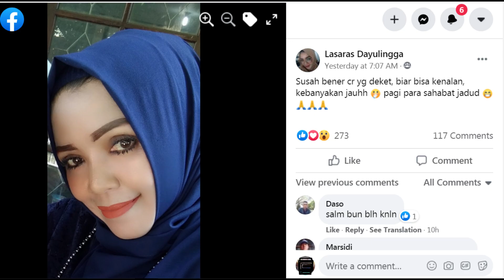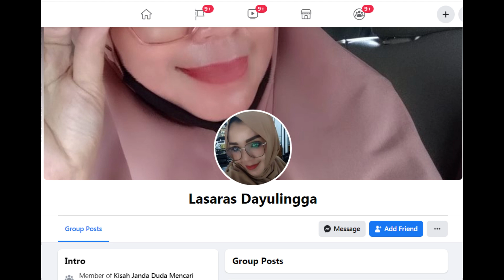Single Mom Manis Lasaras Palembang Cari Jodoh Serius Pria Dewasa Taat Beribadah dan Jujur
Sebenarnya ia tidak terlalu banyak meminta untuk kriterianya, karena ia juga sadar sudah berumur, yang penting jika ada yang berminat langsung saja berkenalan, dan jika cocok bisa langsung naik ke pelaminan. Untuk kriteria itu, yang terpenting harus seiman dan taat beribadah, itu saja.

Oke para pria pencari janda? Adakah yang berminat untuk berkenalan dengan janda manis asal palembang ini?

Jika ada, silahkan hubungi langsung akun facebooknya yg tertera di video

INGAT ‼️
Khusus Yang Serius Cari Pasangan 💑
Dilarang Modus!!!

cari jodoh
janda cantik
jodoh online
cari jodoh online
kontak jodoh
mencari jodoh
janda
janda kaya
single mom
asian dating
wanita cantik
cewek cantik
cari pacar
cari sahabat
cari teman
cari jodoh via whatsapp
biro jodoh
mencari jodoh
kontak jodoh
jodoh online
situs cari jodoh
janda tkw
janda tki
cari jodoh
cinta
asmara
pernikahan
muslim dating
jodoh muslim
cari istri